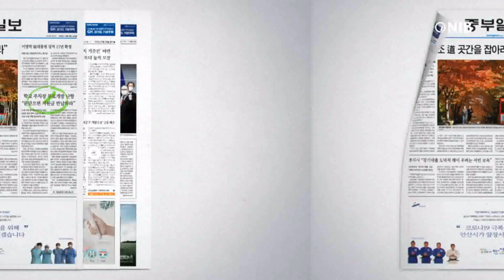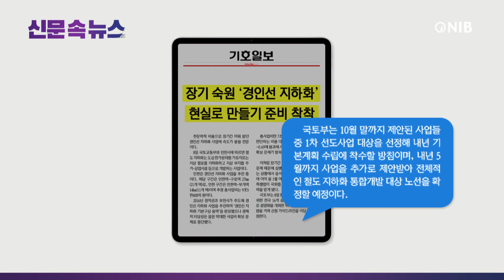[NIB 뉴스] 신문 속 뉴스 - 경인일보, 기호일보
먼저 인천일보는 인천시가 8일 서구에서 세계 최대 액화수소 생산시설인 ‘액화수소플렌드’준공식을 개최했으며, 세계 최대 규모인 연간 3만t의 액화수소를 생산해 전국에 공급을 시작한다고 보도했습니다.

경인일보는 2025년 APEC 정상회의 유치전 막이 오른 가운데, 인천시가 개최도시 선정을 목표로 총력을 기울이고 있다고 보도했습니다. 이 소식 잠시 후에 자세히 알아봅니다.

중부일보는 백령공항이 80인승 항공기가 이착륙이 가능한 공항으로 건설하는 기본계획이 수립되며, 백령공항 건설이 본격화하면서 서해5도 1일 생활권 실현이 가까워질 예정이라고 보도했습니다.

기호일보는 천문학적 비용으로 장기간 미뤄왔던 경인선 지하화 사업에 속도가 붙을 전망이라고 보도했습니다. 이 소식도 잠시 후에 자세히 알아봅니다.

1. 외교부가 APEC 정상회의 개최도시 선정위원회 회의를 열어 인천시와 제주도, 경북 경주시 등 3개 도시를 후보도시로 의결했으며, 외교부는 현장실사단을 꾸려 5월 중 3개 도시 현장실사를 진행할 예정이라고 보도했습니다.
2. 현장실사단은 APEC 정상회의 개최도시선정위원과 APEC 정상회의 준비기획단에 소속된 인사들 중 일부로 구성되며, 개최도시선정위원장은 윤진식 한국무역협회장이, 준비기획단장은 김희상 외교부 경제외교조정관이 맡고 있다고 전했습니다.
3. 시는 APEC 3대 목표 '무역투자' '혁신·디지털경제' '포용적·지속가능한 성장'에 부합하는 도시라는 점을 바탕으로 개최지로서 당위성을 강조해 왔으며, 인천국제공항과 등 기반시설을 갖추고 있는 점, '2018 경제협력개발기구 세계포럼' 등 국제회의 개최 경험 역시 시가 내세우는 강점이라고 보도했습니다.

1. 인천은 경인선 지하화 사업을 추진 중인데 해당 구간은 인천역~구로역 27㎞로, 인천 구간은 인천역~부개역 14㎞이며 추정 총사업비는 9조5천408억 원이라고 보도했습니다.
2. 총사업비만 7조 원에 달하나 경제성을 판단하는 비용 대비 편익값은 0.53~0.69에 불과해 사업성 저하에 따른 재원 확보 문제가 발목을 잡았는데, 윤석열 대통령의 공약 반영에 이어 올 1월 여야 합의로 철도 지하화 특별법이 국회를 통과하면서 사업이 탄력을 받게 됐다고 보도했습니다.
3. 국토부는 10월 말까지 제안된 사업들 중 1차 선도사업 대상을 선정해 내년 기본계획 수립에 착수할 방침이며, 내년 5월까지 사업을 추가로 제안받아 전체적인 철도 지하화 통합개발 대상 노선을 확정할 예정이라고 보도했습니다.